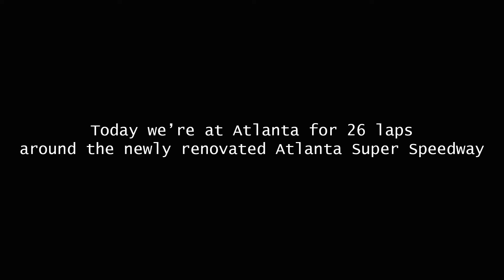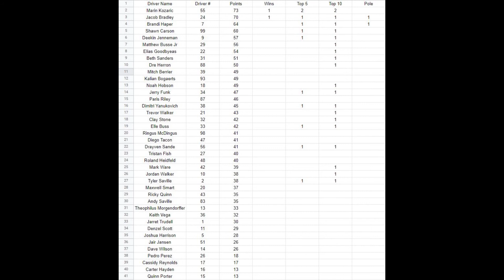ARCS Kwik Trip 50 at Atlanta Season 1 Race 2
This is the second race of the inaugural season of the Adrenaline Racing Cup Series. Today we're at Atlanta for the running of the Kwik Trip 50.